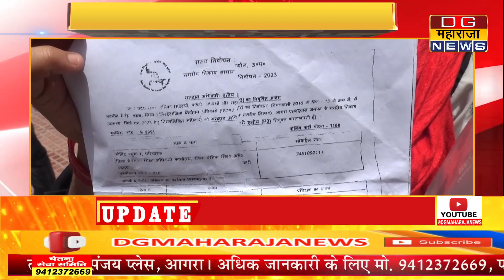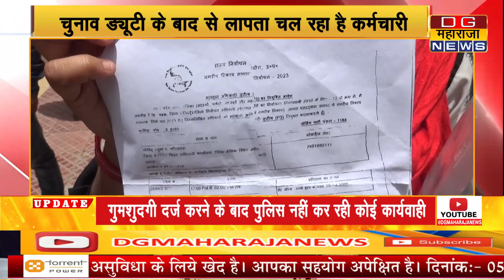40 दिन से लापता है शिक्षा विभाग का चतुर्थ श्रेणी कर्मचारी